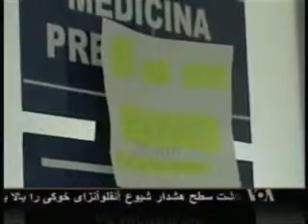ويژگی های آنفلوآنزای خوکی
دکتر هادی بهار، عضو رسمی انجمن بين المللی طب سفرف در مورد ويژگی های آنفلوآنزای خوکی و تفاوت آن با انواع ديگر آنفلوآنزا توضيحاتی می دهد.